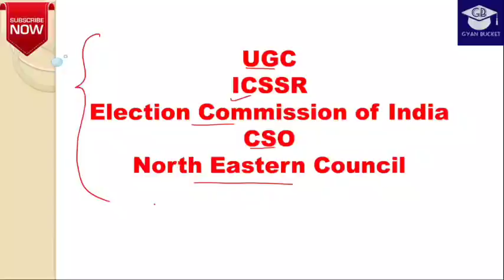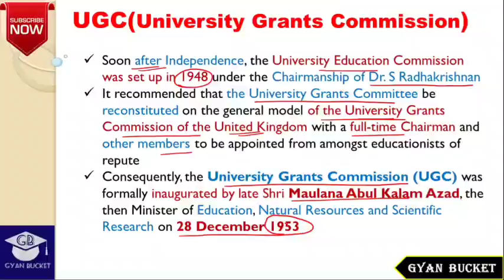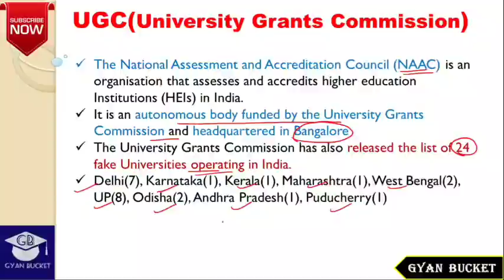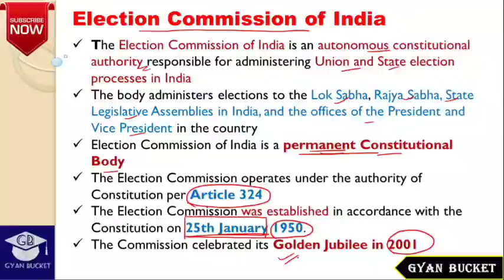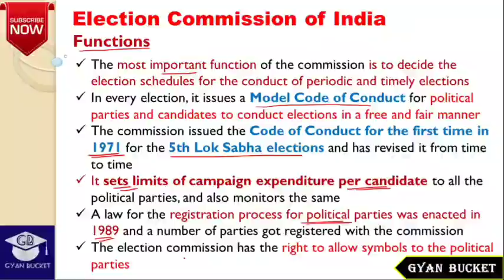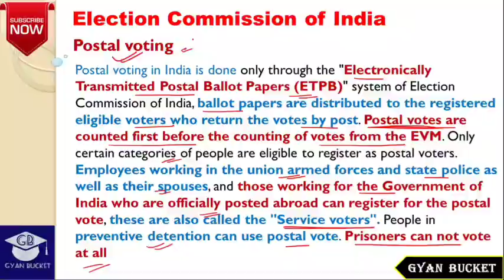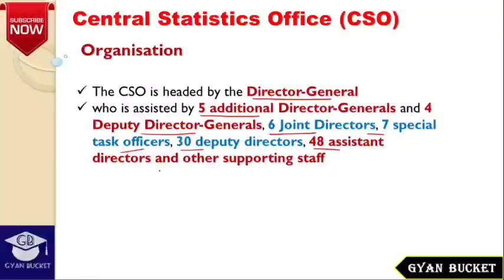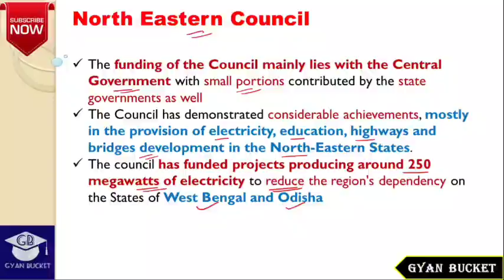UGC/ICSSR/Election Commission/CSO/NEC for Assam Higher Secondary TET 2021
Please Follow Our Facebook Page for more Update:
Please Join the Telegram Channel for More Update:
This video includes
1. assam higher secondary tet paper 2 video
2. hs tet video